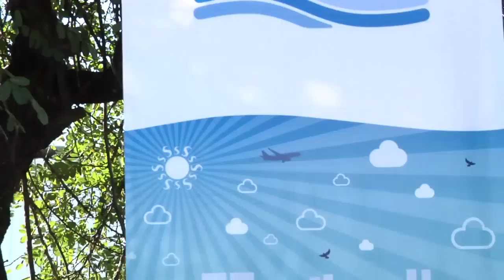MAIPÚ ENTREGA AGUA POTABLE A COMUNAS AFECTADAS POR CORTE DE SUMINISTRO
El alcalde de Maipú, Christián Vittori en compañía de los funcionarios de Smapa, ayudaron a los vecinos de las 21 comunas afectadas luego del desabastecimiento de agua potable tras el alud ocurrido en San José de Maipo.

Por su parte, el  alcalde de Independencia, Gonzalo Durán se mostró muy agradecido por la solidaridad del edil maipucino y de la sanitaria municipal Smapa, luego de alivianar el problema de desabastecimiento.

La sanitaria municipal entregó parte de su superávit ubicado en la planta Escobar Williams. En este punto los camiones aljibes de la municipalidad de Maipú y de otros municipios recargaban para reponer la escases de agua.